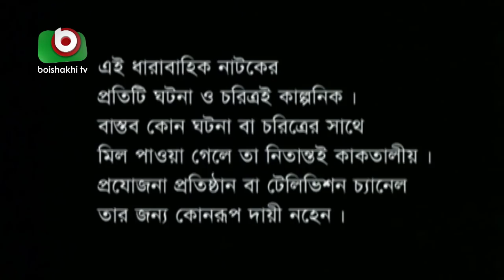বাংলা নাটক - অগ্নিপথ | Agnipath | EP 32 | Raunak Hasan, Mousumi Nag, Afroza Banu, Shirin Bokul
Cast: Syad Hasan Imam, Afroza Banu, Mousumi Nag, Raunak Hasan, Simana, Shirin Bokul, Jotika Joti, Rimon, Monia Islam, Papia, Josna, Nima Rahman.